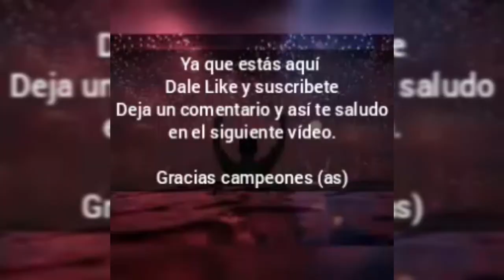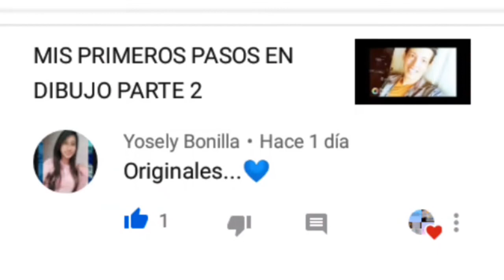COMO SE DIBUJA UN BARCO FÁCIL EN PAINT? Míralo aquí..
Holaaa espero estén de lo meeejooor!!!

Bienvenidos a este nuevo video donde hago un barco fácil y divertido!!

Disfruta el video. Gracias por estar aquí.